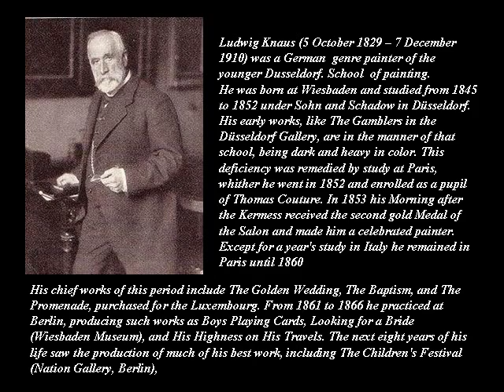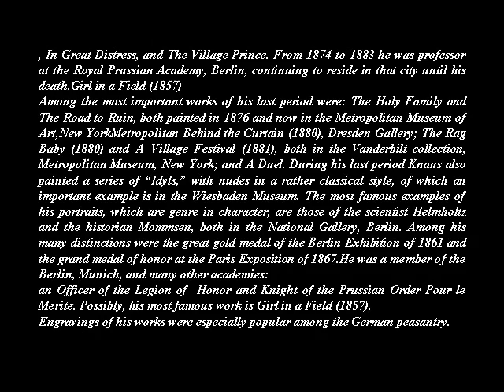LUDWIG KNAUS -1829- 1910- GERMAN PAINTER - A C -